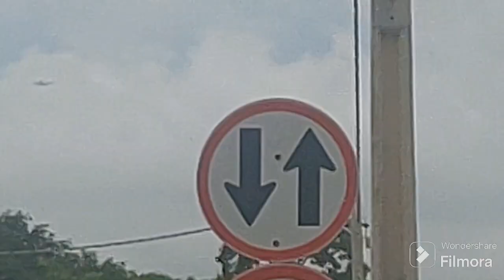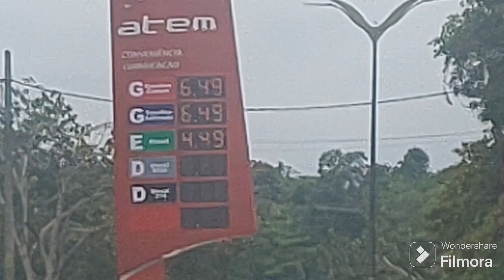Spotter Manaus 15/12/2023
0:00-Bombardier Learjet 31A PS-MBD
0:40-Boeing 737-400F PR-AJY
1:38-Airbus A320NEO PR-YSN
2:48-Airbus A321 PT-MXB
3:58-Boeing 767-300ERF PR-ABB
5:08-Fotografias